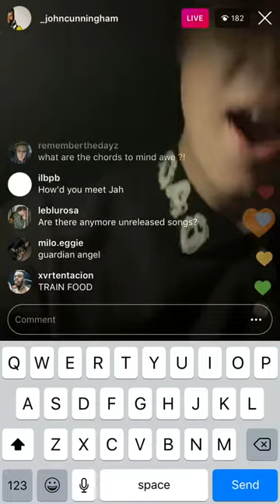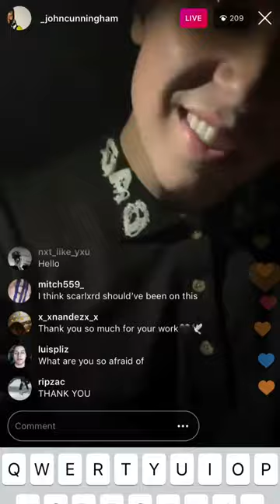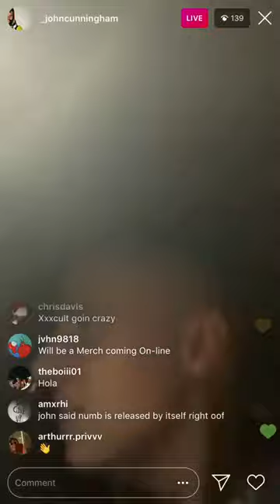XXXTENTACION more songs and info by John Cunningham Live video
John Cunningham answers a few questions briefly. He tells us more music and albums to come from what is left behind from XXXTENTACION